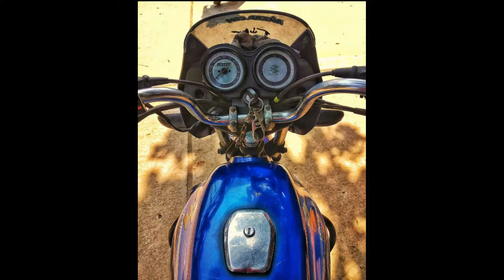My First Bike|Bajaj Platina|(গরীবের নীলিমা)| VLOG # 13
Bajaj Platina 100cc 2010 model my first bike.